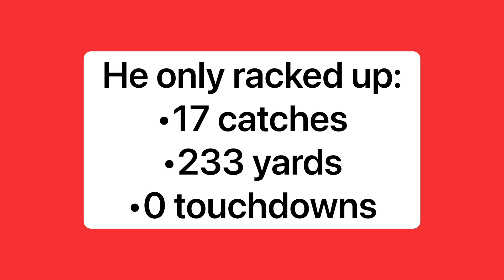The Last Chiefs Player To Wear 15 Before Mahomes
Patrick Mahomes’ career has turned out very different from the man who wore 15 before him.